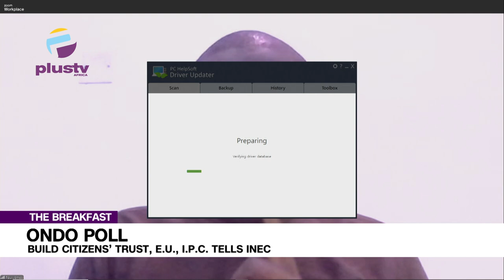Ondo Poll: Build Citizens' Trust, E.U., I.P.C. Tells INEC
Welcome to Hot Topic on the Breakfast Show
Paul James, A Program Manager, at Election Yiaga Africa joined the Discussion with Rume Paulson